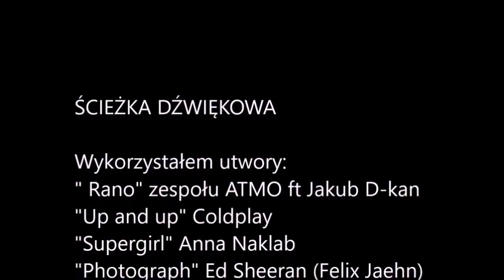OTMUCHÓW ZIMA 2017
Filmowy zapis podróży z Bytomia do Ligoty Wielkiej z dnia 16 lutego 2017 r.